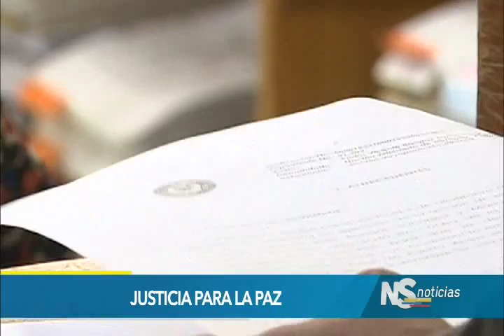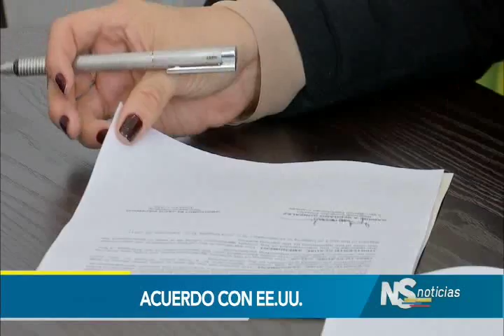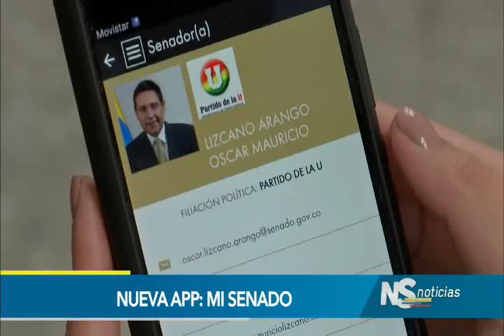Noticiero del Senado, 23 de febrero de 2017